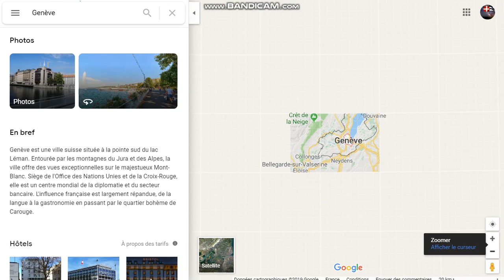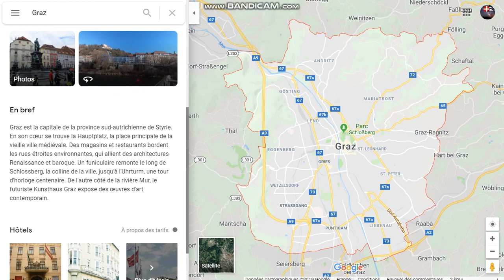Géographie Episode 5 : Suisse et Autriche